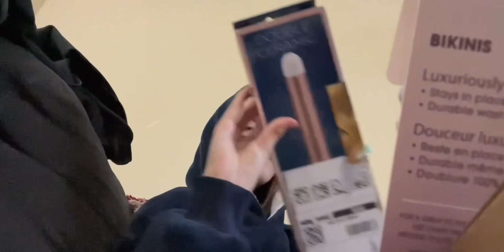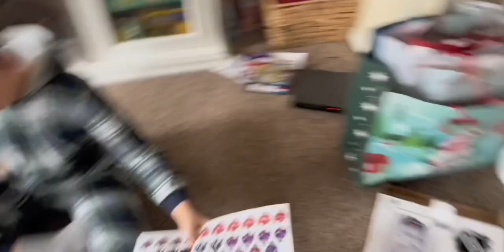FUN & CHAOTIC CHRISTMAS w/the JAM FAM 2023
In today’s video I celebrate Christmas with my family! First Charlie and I woke up super early to open our stockings and then at 8 am we opened presents. We got spoiled and can’t believe how lucky we are then after we ate breakfast and got ready for the Christmas party. At the Christmas party all of my family was there it was very loud and fun once the annual stealing game begun. I’m so blessed and excited to see what’s to come in 2024! Stay tuned for my Christmas Gift Haul coming out tomorrow🎄.Thank you for watching today’s video and always remember to enjoy the little things in life because the little things in life mean the most 💛

Hi my name is Daisy welcome to the Miracle Family!

About my channel:
My channel is a kid friendly YouTube Channel on my channel I film fun vlogs such as my family adventures, self care routines and more. Becoming a youtuber has helped me to grow as a person and to enjoy the blessings God has given me. I also play crazy challenges and compete against my siblings which builds our bond even closer with each other. If you are interested in any of these kinds of videos, please subscribe to my channel to become part of the Amazing, Awesome Miracle Family I would love to have you here❤️

Who I am:
Hi my name is Daisy I am a teenager who wants to make this world a better place by sharing my story and inspiring others to do the same. My hobbies are singing, Tik toking of course and journaling. I love to spend time with my family and friends, and travel the world because there’s so much to see. When I’m older I want to be a broadcast journalist because I am really good with public speaking and I love writing so I know that if I take the time and work hard enough, I will get to where I want to be and so can you, you just have got to believe!

My story:
Miracle Girl! I was born with a medical condition called complete heart block, which means I have a heart condition that affects the way my heart functions. At six months old my trike aspect value ruptured in three spots, and I had to have life-saving open-heart surgery at Sick Kids hospital my second home. Over the last 15 years I have dealt with the struggles I have faced to survive. God is giving me many blessings in my life so I can conquer my fears like the fear of more surgeries. Two years ago on March 17, 2021 I had my pacemaker implanted I didn’t expect this day to come for a long time because for exactly 13 years I was a healthy kid in February 2021. I then found out that I have two extra heartbeats and to get rid of them I must take medication this medication also has a bad side effect. Causing me to have a much lower blood pressure compared to normal and ending in dizziness and fainting this is why I got a pacemaker to pace my heart properly. Unfortunately the last few years I’ve had difficulty with my pacemaker and it has come to a dangerous point where I needed the pacemaker replaced. On Thanksgiving weekend 2023 became the scariest weekend of my life after under going a major heart surgery and complications occurring during surgery causing me to be in extreme discomfort. Now I am fulky recovered and I am so incredibly grateful for all of the amazing research Sick Kids has developed over the years because without the amazing healthcare workers who save many childrens lives such as mine on a daily basis I would’ve been the beautiful and strong young lady that I am today. 🙏💙

My message:
My message to the world is to enjoy the little things in life because the little things in life mean and the most. Why I would like to share this message with the world is because every day we don’t think about why we are here and have a purpose on this earth we go through each day not realizing why we are lucky to even wake up in the morning and that’s why I like to show through my videos that there are hard challenges I do face, and that is why I want to share my story with the world ❤️

Follow my new Tiktok account too thank you so much 😊

Daisy and Charlie - #1 Daisy and Charlie’s Adventures 101

#2 Daisy and Charlie’s Gaming

Before you go please go watch my lastest videos

Credit to all of these YouTuber’s music I used in my video for my intro and background music. Thank you for allowing me to use your intro and background music.

Peace out ✌️I